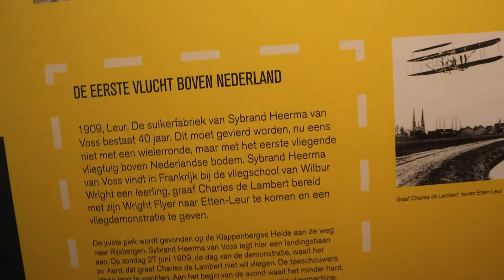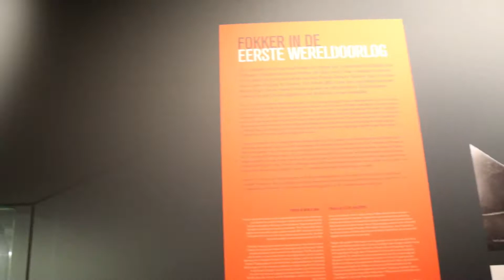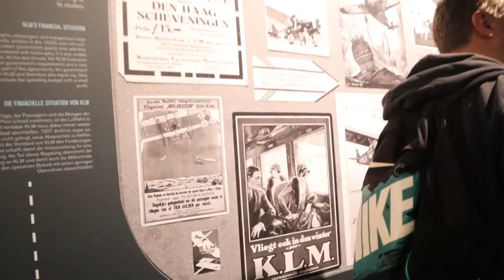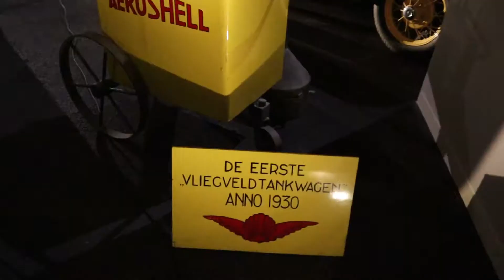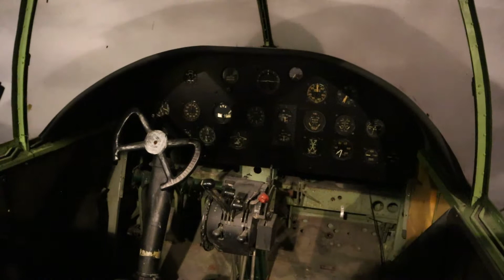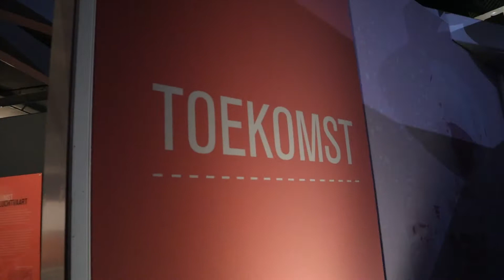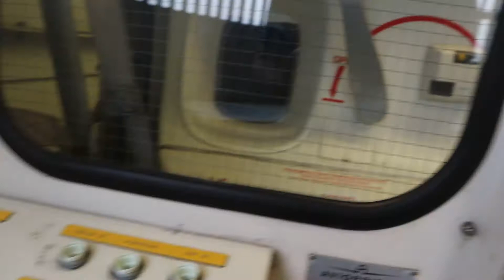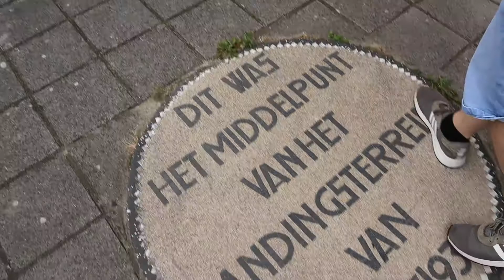Naar Luchtvaartmuseum Aviodrome vlog!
Welkom op mijn YouTube Kanaal Marc Vlogkanaal

Mijn naam is Marc Mulder ik vind het leuk om te vloggen en jullie te laten zien hoe ik leef en mijn bezigheden zijn in een vlog!
wat kan je in mijn vlogs verwachten: mijn dagelijks leven in doordeweeks of weekend hangt af wat ik dan te doen hebt
vind ook leuk om treinen te spotten en kun je uiteraard in de vlog verwachten en reizen met trein om leuke plaatsjes te bezoeken, en leuke uitstapjes zoals dierentuinen en pretparken erg leuk om te bezoeken en vast te leggen voor jullie kijkers!
ook vind ik het leuk om leuke challange video te maken zoals 24 uur treinen challange.

ook op twitch ben ik actief met live streams en ben ik regelmatig in de avonden of weekend te vinden mocht je dat leuk vinden om te kijken en praten tijdens mijn stream.